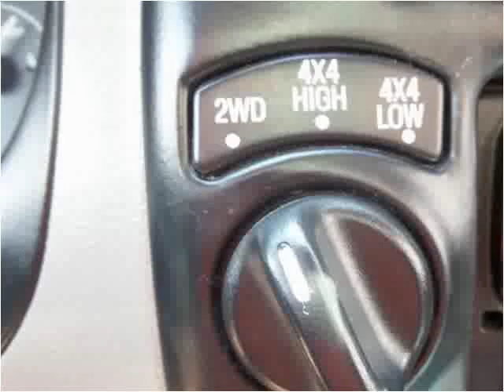1998 Ford Ranger Used Cars Bridgeport OH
This 1998 Ford Ranger is available from Ohio Motor Group 1.